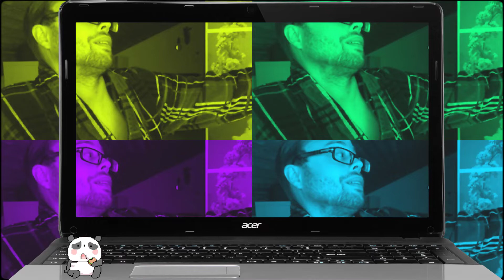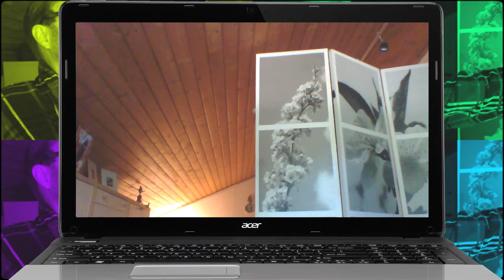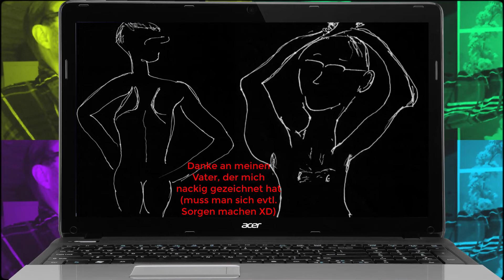Reaktion auf 500 Abonnenten│Video: NACKT [Unterhaltungsvideo] DANKE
LIVESTREAMS & LET'S PLAYS│KREATIVES & UNTERHALTUNG

▶️ Suppenartiger Support ❤️

und viele mehr... findest du auf meinem Kanal :)
Sei aktiv und durchforste den Kanal.

*wichtig: Pokémon X Ruhmeshalle Theme & GIF von Kakao

Zur INFO: Ich bin nicht wirklich nackt, oder zeige meine Geschlechtsteile.

LG cнʀσɴıκᴇɴ ᴅᴇʀ sρıᴇʟᴇ ~ нσт, sᴇхʏ & κɴυғғıɢ

▶️ TECHNIK:

Aufnahmeprogramm: Action Mirillis Version 3.2.0 (Vollversion)

Verarbeitung: Camtasia Studio 2018 (neueste Version)

Mikrofone: Rode NT USB

Microsoft Facecam HD

Thumbnailerstellung: Gimp + Pixlr Free

Du willst MICH heute noch kennenlernen?

►Besuche mich auf TwiTTer, bist herzlich Willkommen =D